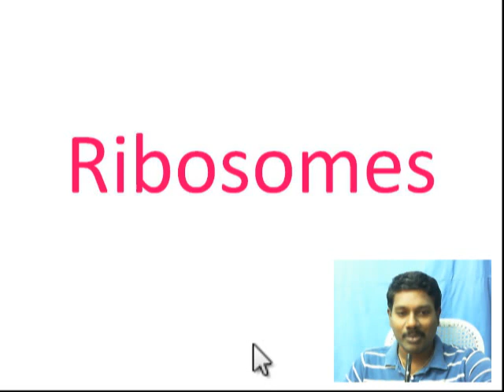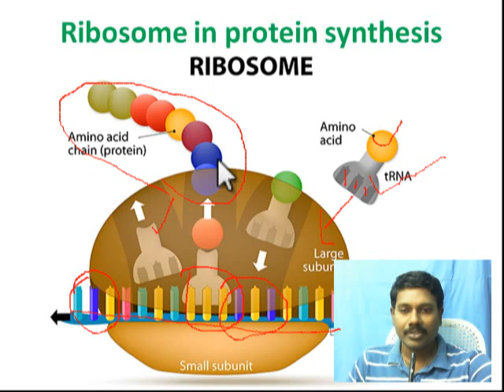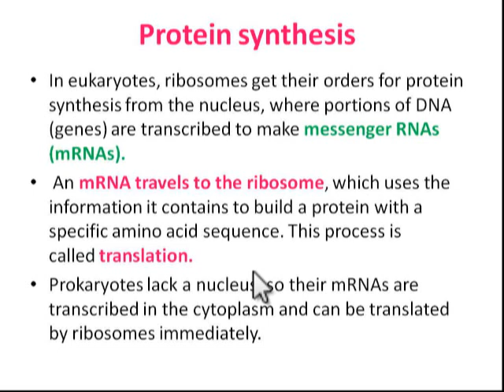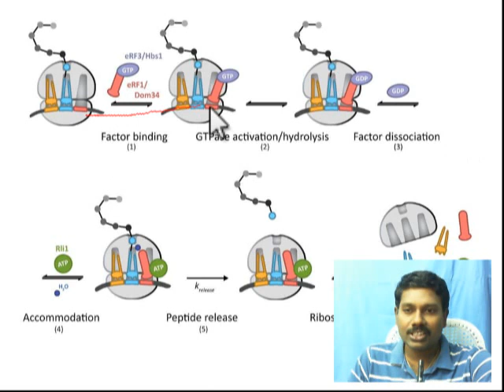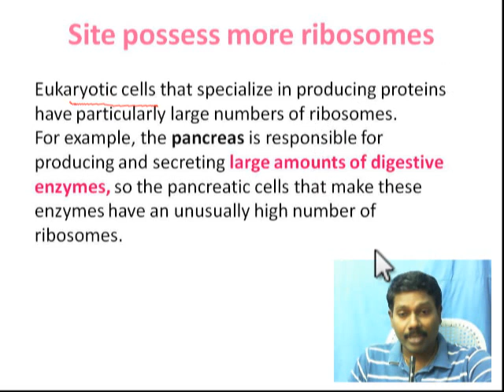Function of ribosomes - Protein Synthesis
Ribosome  play an impotant role in protein synthesis.
Good  for XI & NEET students.